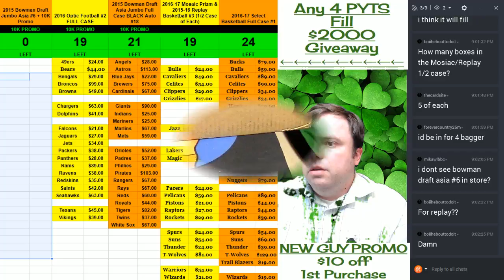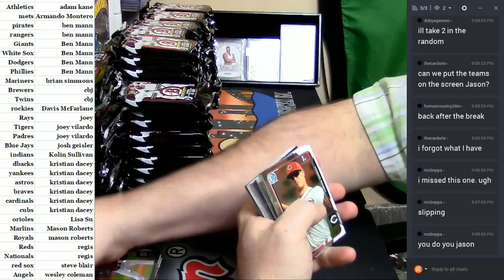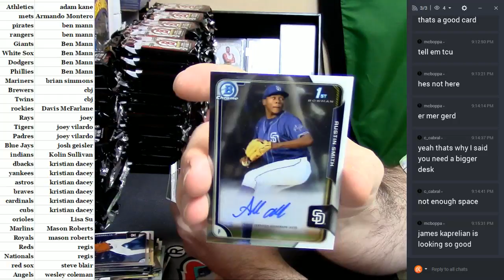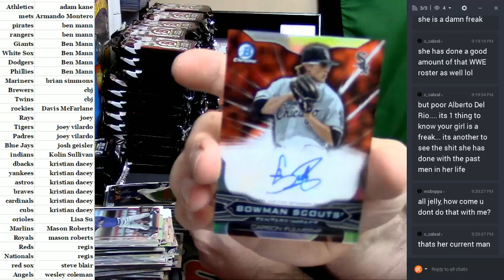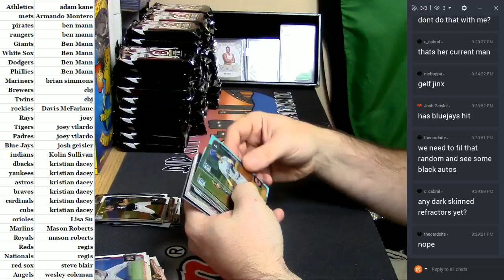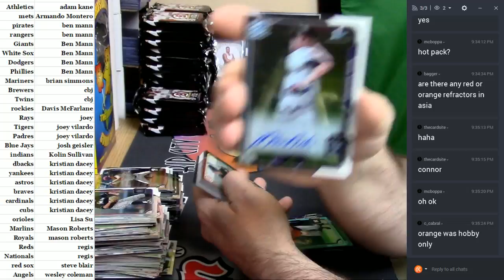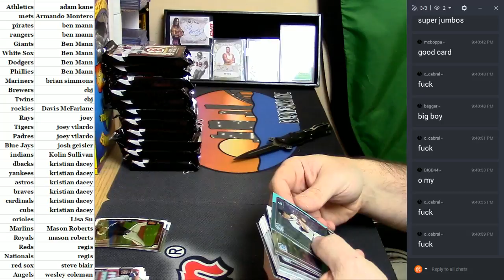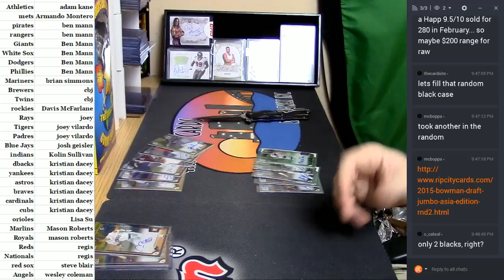2015 Bowman Draft Asia nonblack #6